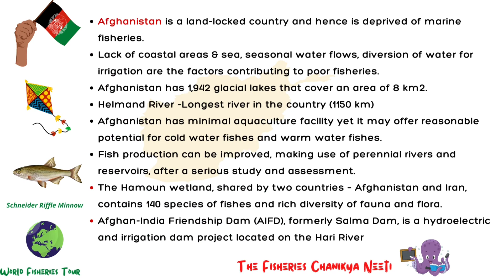Afganistan fisheries tour